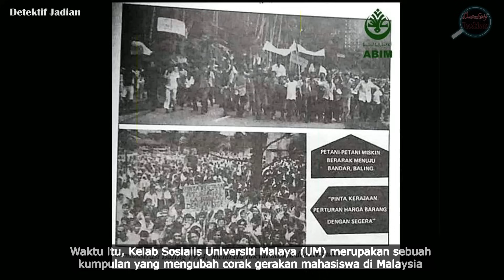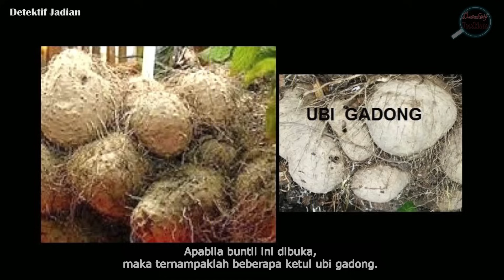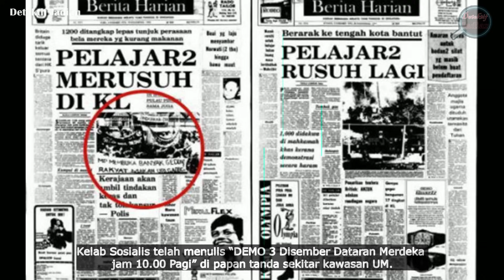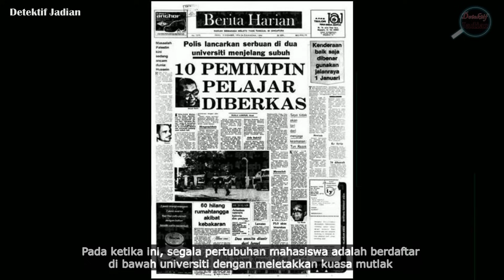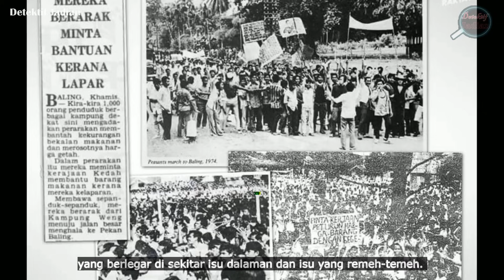DEMONSTRASI BALING 1974 || "MENTERI BUKA BANYAK GEDONG – RAKYAT MAKAN UBI GADONG”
Selepas pilihan raya 1974, negara digemparkan dengan kenaikan harga barang dan kejatuhan ekonomi termasuklah kejatuhan harga getah dari 60 sen kepada 15 sen sekati. Pada masa itu juga, timbul laporan yang mendakwa rakyat Kedah mengalami kebuluran sehingga ada di kalangan masyarakat itu didakwa terpaksa makan sejenis ubi gadong yang mengandungi racun. Keadaan itu didakwa menyebabkan berlakunya kes kematian, yang dinafikan pihak kerajaan.